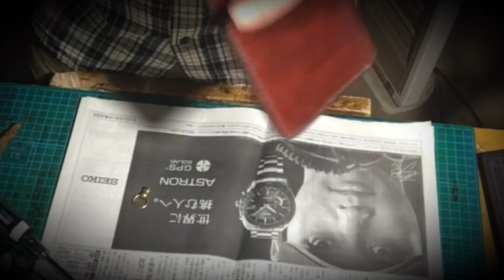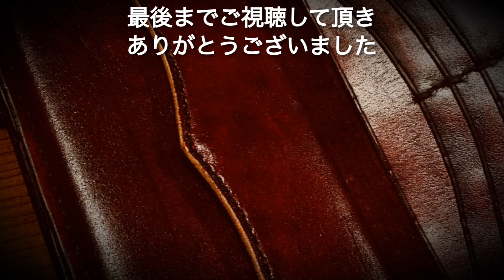男の〇〇第二弾 コロナ自粛対策レザークラフト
皆さん、コロナ自粛で何をしてますか？
何もしてないと、暇ですよね。
暇だと大変な事になります。
そうです、〇んでしまうかもしれません。
そんな時、自宅でレザークラフト なんかいかがでしょうか。
コロナで結構レザークラフト 始めてる人多いみたいです。
男の第二弾完成しました。
裏地の一部はスェードを使ってみました。
今回もミスを繰り返しながら、何とか最後までこぎつけました。
意外とカッコイイので満足です。
コンチョのビスが大き目のため、ジャンパーホックが中々留まりません。
ビスをグラインダーで、削って付けました。
ビスが小さいので、途中で何度もすっ飛んでしまい、何度も探し周りました。
それでは最後までごゆっくりご視聴宜しくお願いします。

再生リストは下記からどうぞ